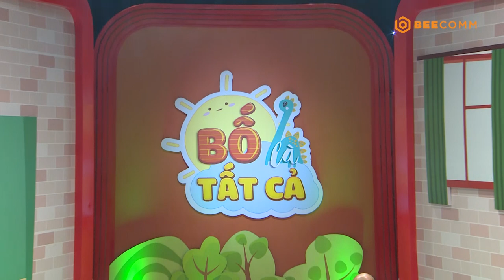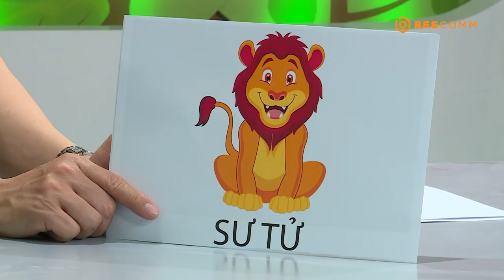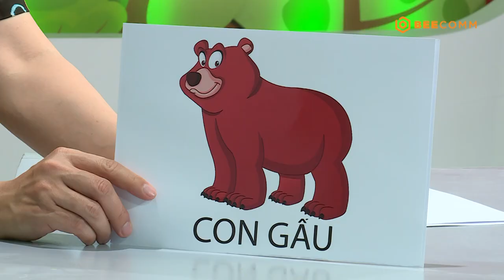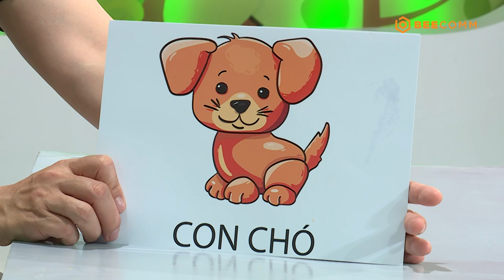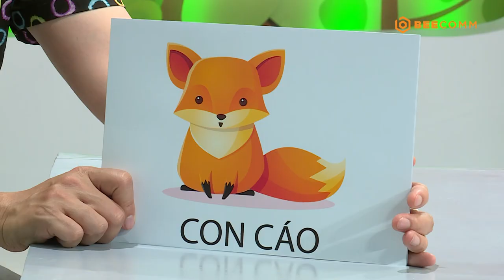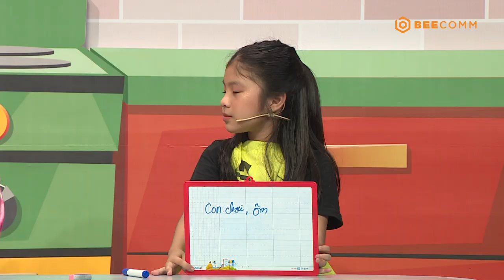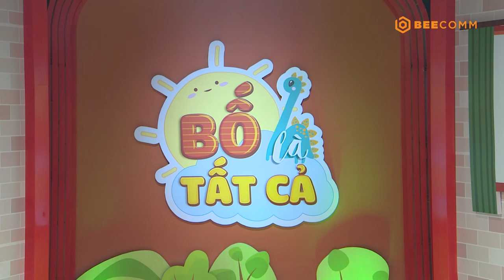Bố là tất cả| Tập 25 Full |Phương Lan CẢM ĐỘNG khi bố viết thư cho bé,Hồng Phúc HỌC HỎI cách dạy con